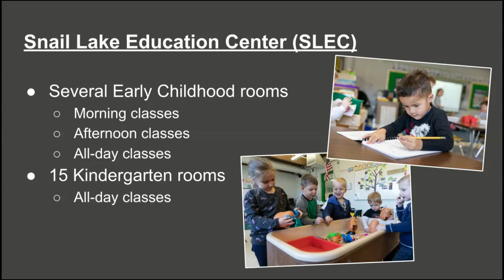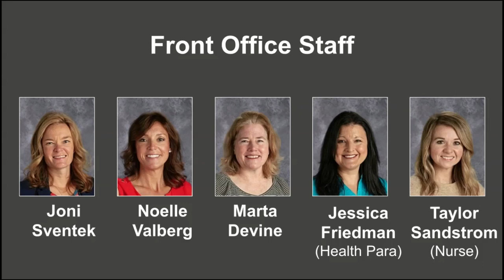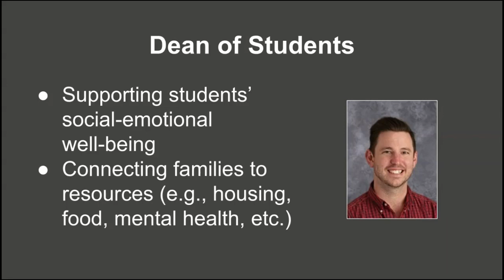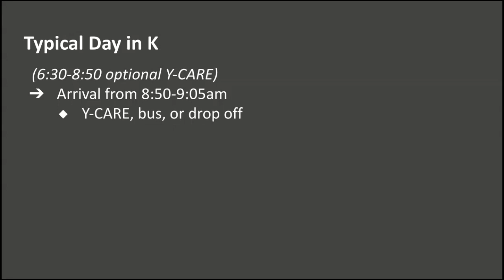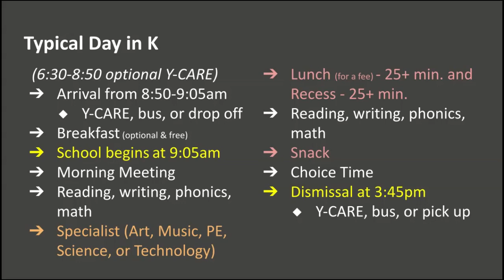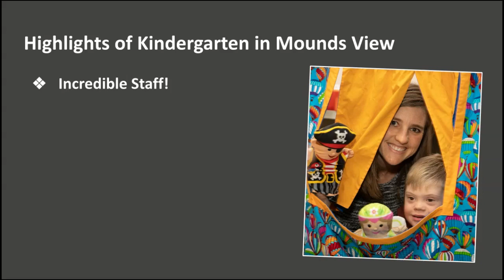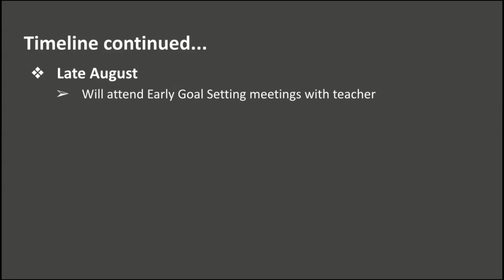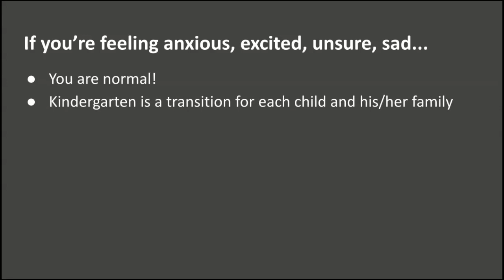2021 Kindergarten Round Up